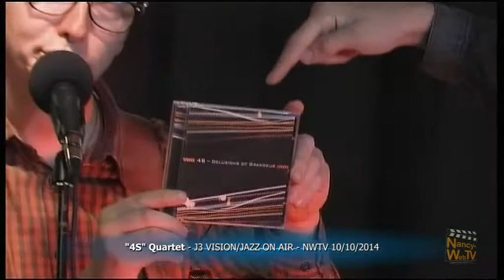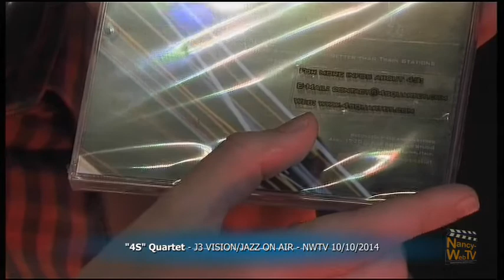Resolution/Revolution - 4S 05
Captation du passage en direct du quartet luxembourgeois "The 4S" le 10 octobre 2014 sur le plateau de pour l'émission JAZZ ON AIR dans le cadre de J3 VISION.